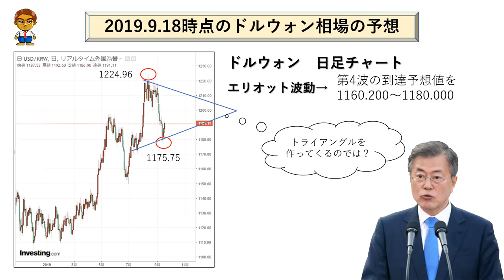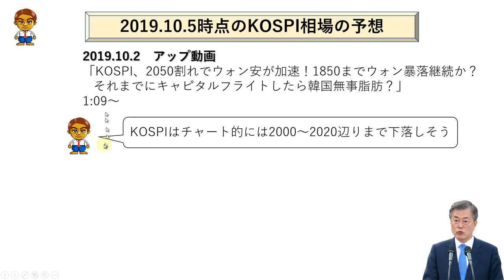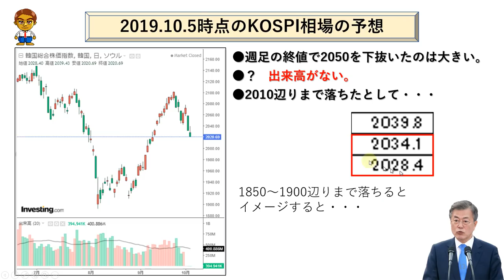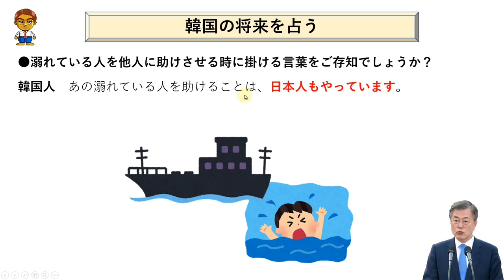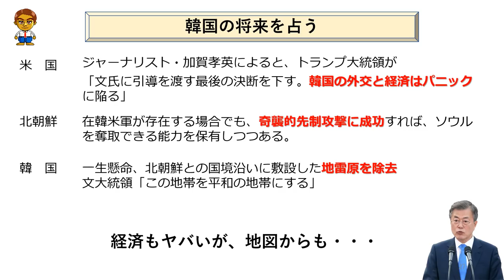ドルウォン相場とKOSPIを分析して韓国の将来を占ったら衝撃の結果に！！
当サイト経由でXM口座開設→無料でEA配布！

FXトレードフィナンシャル 口座開設はこちら

参考にした資料
zakzak　米韓首脳会談“大失敗”舞台裏！　文大統領が米国からの事前要求を反故にした！？　トランプ大統領は激怒「何しに来たんだ、あいつは！」

JBPress　親北政策の裏で進む韓国殲滅計画

★関連動画
【真面目に分析】ウォン暴落で韓国破産？破産する理由とドルウォンの値動きを分析してみた　No.131

韓国またまた通貨危機！？10年ぶり3回目の破産か？ドルウォンの値動きのシナリオ　No.144

韓国経済を市場がどう見ているか？KOSPIについて個人的感情を抜きにしてガチンコでテクニカル分析の視点から分析してみた　No.145

サムスン電子の株価をテクニカル、韓国の未来をファンダメンタルズで分析してみた　No.151

韓国そろそろ介入資金底突きの予感　ドルウォン相場は再び1ドル1200ウォン台で定着？

外国人投資家、逃亡開始？韓国株を売って、ドルに換金か　韓銀砲の弾切れ迫る！！